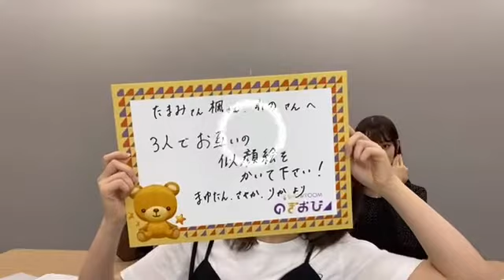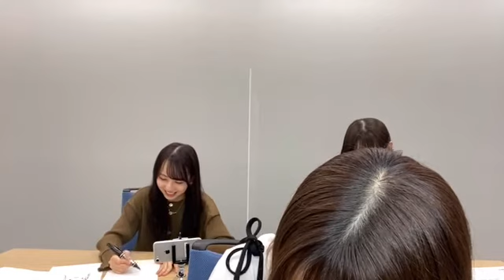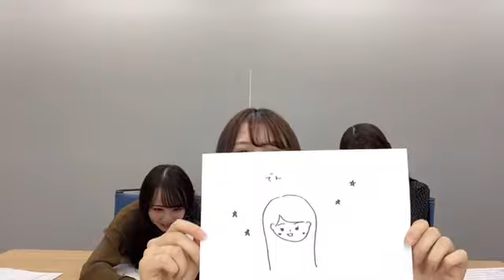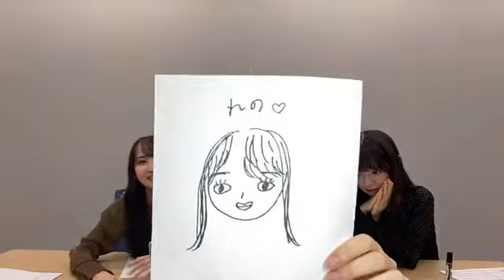210427 Nogizaka46 Showroom - Sakaguchi Tamami, Nakamura Reno, Sato Kaede